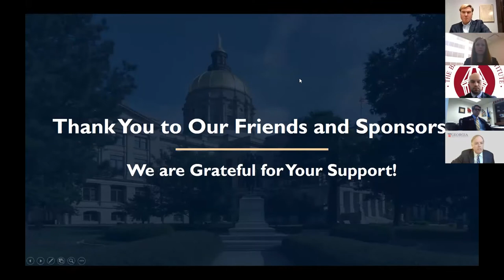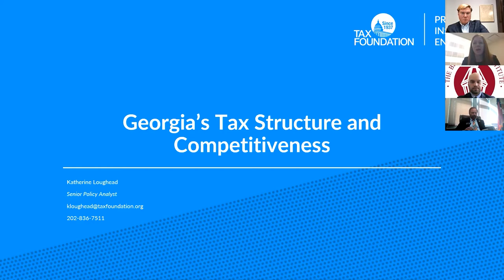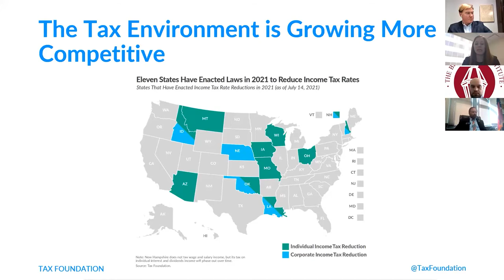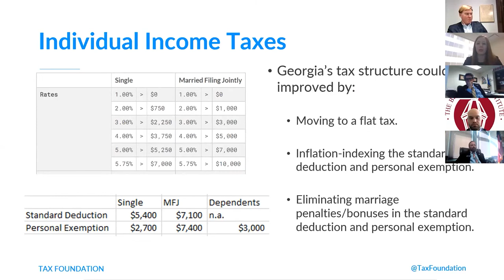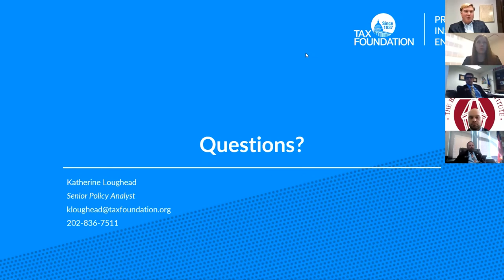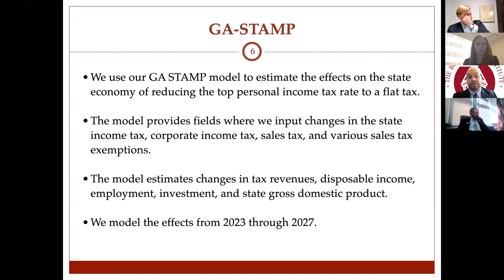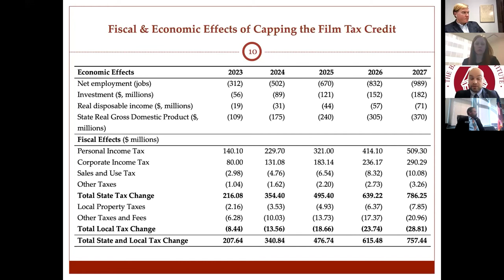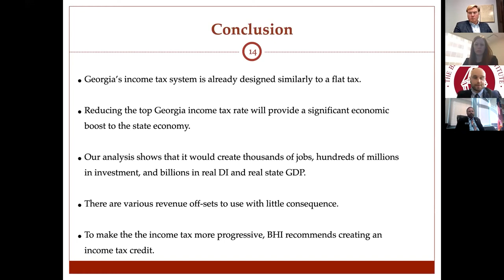2021 Legislative Policy Forum: Tax Reforms that Surge Ahead of Surrounding States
Georgia remains highly economically competitive in many ways, yet risks falling behind our neighbors when it comes to taxation. Tennessee and Florida are zero-income-tax states, and North Carolina has been lowering its tax rates. The session explores how Georgia can keep its tax burden low and improve the structure of its tax code to keep up with the competition – and beat it